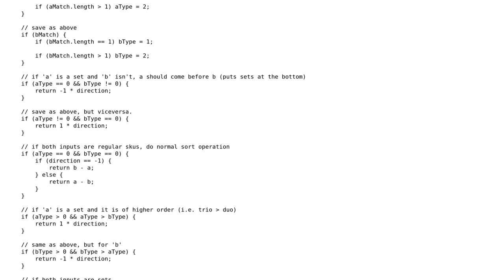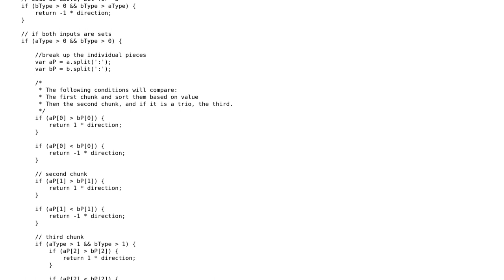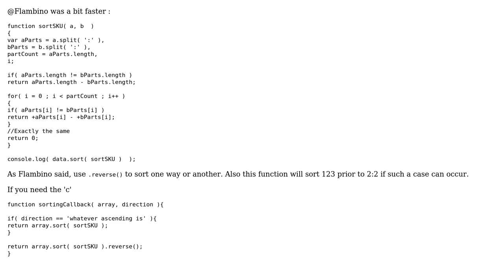Code Review: Sort function to sort item numbers separated by colon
With thanks & praise to God, and with thanks to the many people who have made this project possible! | Content (except music & images) licensed under CC BY-SA | Music | Images & others | With thanks to user Stephen K user konijn and the Stack Exchange Network Trademarks are property of their respective owners. You are responsible for your own actions.